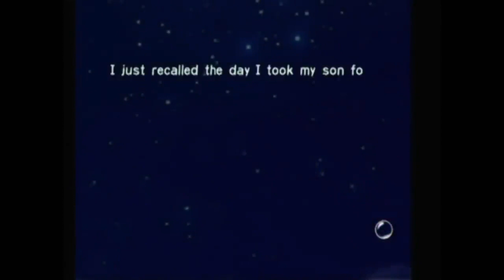Kids Running Fred's Channel (Oneyplays Clip)